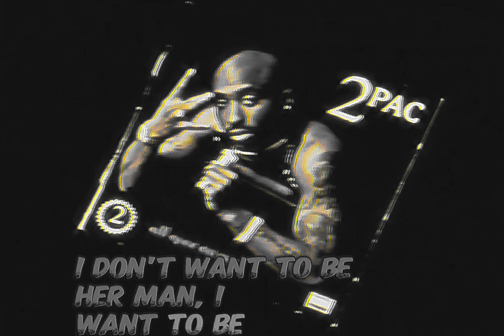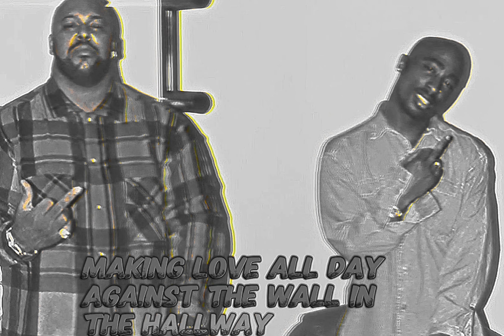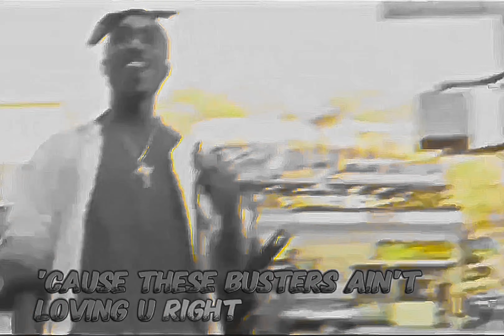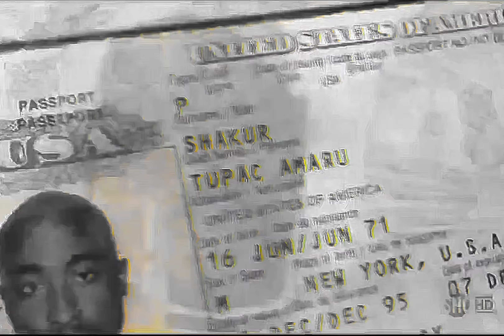2Pac – Ratha Be Ya N.I.G.G.A. (Instrumental)(Lyrics)(Redrum)[High Def Audio Surround Sound] 4K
“Ratha Be Ya N-I-G-G-A”

Richie Rich: Tupac called me and told me to bring some Bay Area niggas to put on the album. As many people from the Bay. Everybody were in this one big studio. Tupac comes at me like, “I want us to do a song about bitches. When you want to be down for them, but not be there… Man, you know.” He finished his verse in six minutes. He came over to me, and I was still writing. He laid his verse then wrote his second verse. When I spit the verse, he said “That’s why I fuck with you. You know exactly what the fuck I’m talking about.” - XXL MAG

2Pac – Ratha Be Ya N.I.G.G.A. (Demo) feat. Richie Rich, Puff Johnson & Ebony
Date: October 28, 1995
Producer: Doug Rasheed
Recorded: Can-Am Studios, Tarzana, California

Featuring: Richie Rich
Produced By: Doug Rasheed
Written By: Richie Rich, 2Pac & Doug Rasheed
Release Date: February 13, 1996
Background Vocals: Eboni Foster & Puff Johnson
Label: Interscope Records & Death Row Records
Mixing Engineer: DJ Quik & Carlos Warlick
Engineer: Rick Clifford
Assistant Engineer: Alvin McGill
Mastering Engineer: Brian Gardner
Recorded At: Can-Am Studios (Tarzana, CA)
Samples: Bootsy's Rubber Band – I'd Rather Be With You